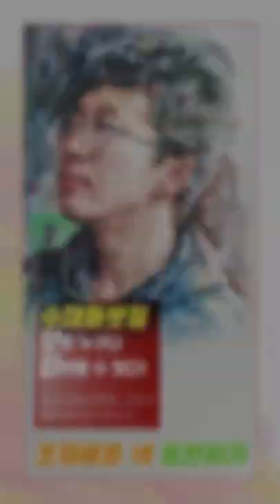[수보따] 조화로운 색 표현하기 draw face with watercolor / 남자 얼굴 그리기 / 인체수채화